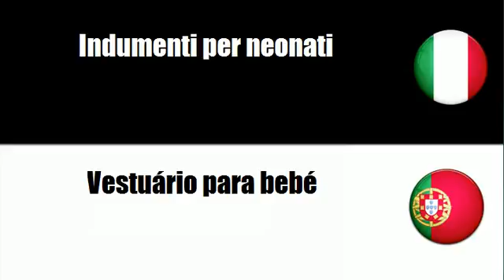Imparare il vocabolario Portoghese # Argomento = Indumenti speciali